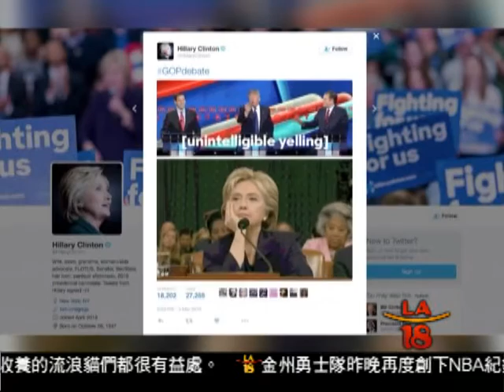[共和黨初選辯論像吵架互罵] 洛城18台晚間新聞03042016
昨晚進行的共和黨初選辯論再次引發話題，參選人之間的彼此嘲諷與人身攻擊成為了此次辯論的主軸，而真正的政見表達則變得無足輕重。這似乎已經不是人們印象中初選選戰應該像的樣子了。而根據最新的消息，而在初選中排名最後，且放棄參加昨晚辯論的卡森，則在今天宣布退選。